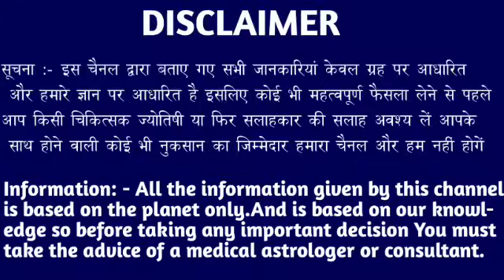वृश्चिक राशि वालों 11 नवंबर 2024 से सभी काम छोड़कर सबसे पहले वीडियो देखें। Vrishchik Rashi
वृश्चिक राशि वालों 26 अगस्त 2024 से सभी काम छोड़कर सबसे पहले वीडियो देखें। Vrishchik Rashi